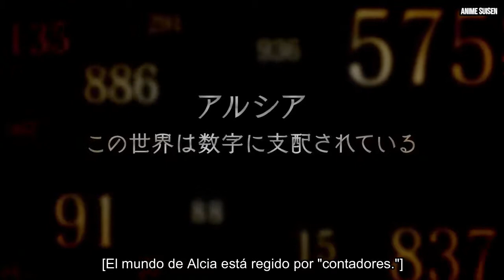Plunderer || PV || Subtitulado al Español